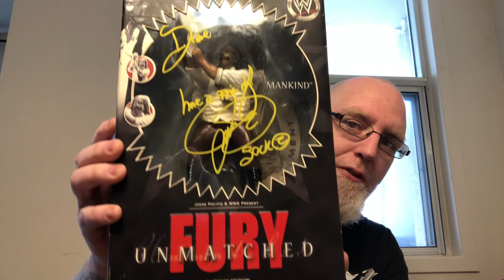Breaking news!!! New host at Retro Collectables!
Long story short it’s explained in the video. But there is a HUGE change to the channel, so just talking about some of the exciting things that will be happening on the channel. The Hobo that was hosting is gone! HAPPY HUNTING